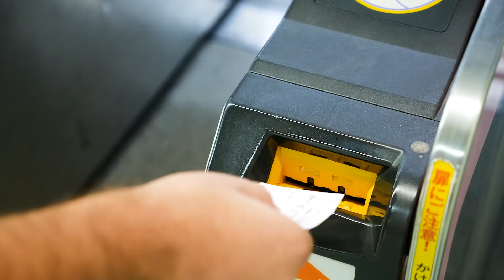Osaka Side Trip to Mt. Koya | japan-guide.com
In this video we will be making the short side trip from Osaka to Mount Koya, a sacred mountain-top temple town. While on Koysan we'll walk through Japan's largest cemetery, stay overnight at a temple, explore some of the town's most noteworthy temples, and finally go hiking along a short pilgrimage trail.

- Video Credits -
Host and Narrator: Sam Evans
Videographer: Andrew Marston
Producers: Sam Evans, Stefan Schauwecker & Export Japan